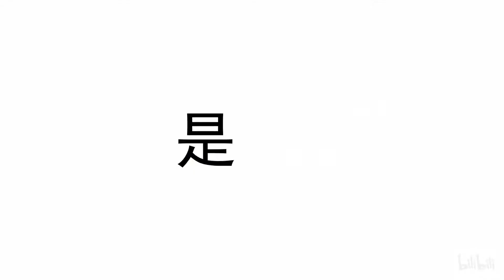黑长直美少女是最棒的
封面：PIXIV；
画师ID：2789810
作品ID：50020142